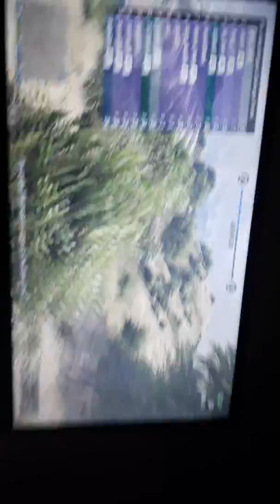Gta5 part 1